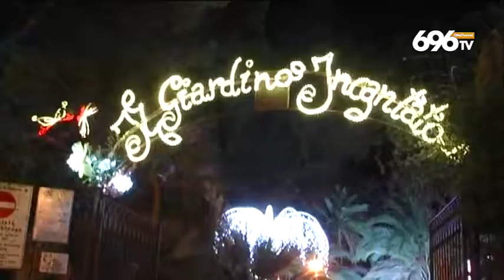Luci d'artista, prime novità sulla nuova edizione